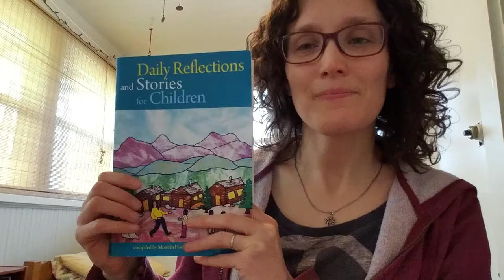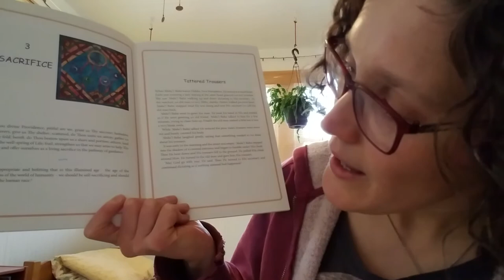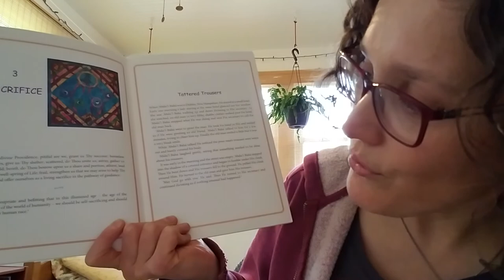Story #3 Tattered Trousers (Sacrifice) - Daily Reflections and Stories for Children bk1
Tattered Trousers.
Story #3 about Sacrifice from the Daily Reflections and Stories for Children, Book 1: Stories of 'Abdu'l-Baha.
Compiled by Munirih Hodge and Margo Styan.
Read by Sarah Scheffer